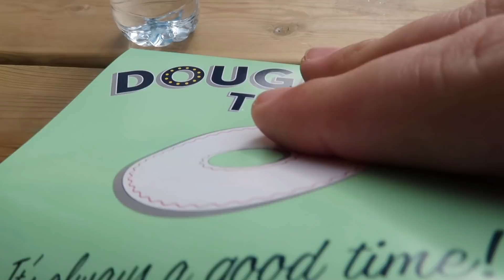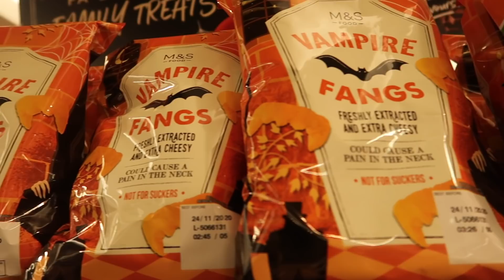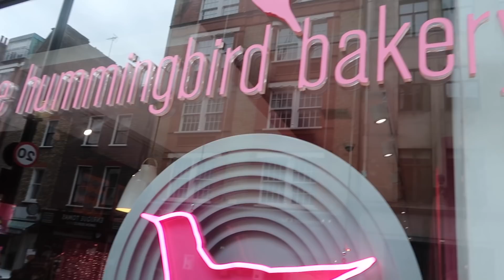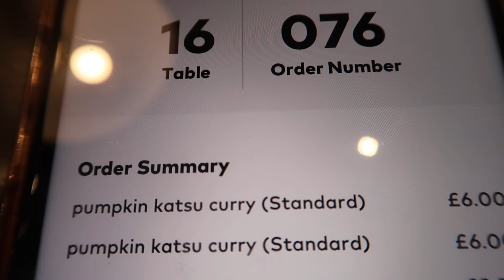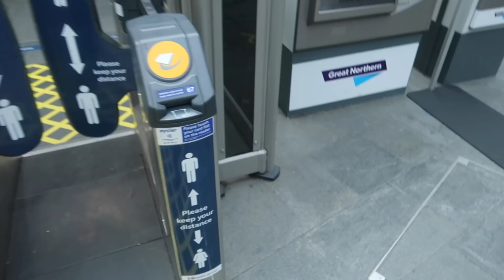EATING PUMPKIN FOODS FOR 24 HOURS!! | CHEAT DAY EDITION | DOUGHNUTS | PUMPKIN PIE | STARBUCKS RANGE!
Not your average cheat day! 🎃
- Went to London
- Hunted for pumpkin, consumed a lot of pumpkin
- Saw Lewis Capaldi in Starbucks...
- Continued to consume even more pumpkin!